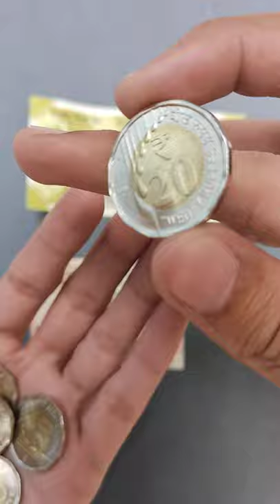20 ₹ Gold Coin India 20 Rs coin